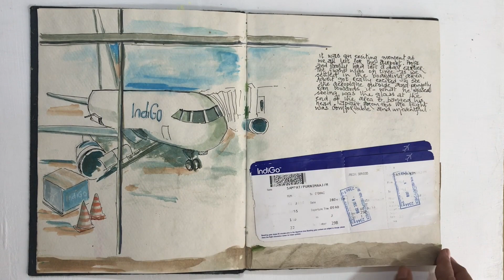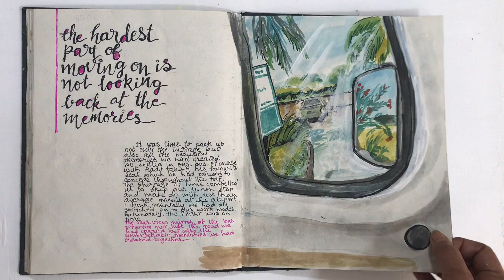Travel Sketchbook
Flipped through my sketchbook made during my travel to Puducherry and Mahabalipuram in 18-19. I love to record small details through drawings and writing in my journal which helps me relive those moments for years. Hope you enjoy!